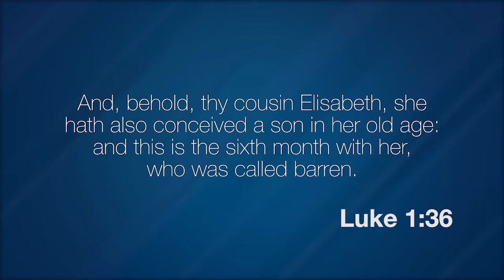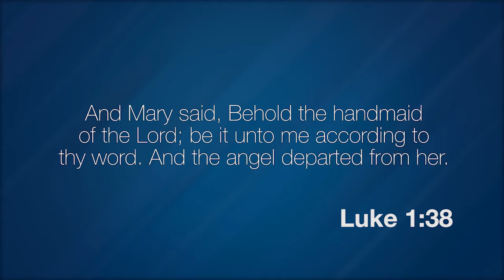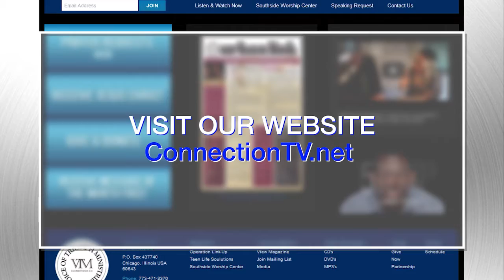It is Time To Bring Forth - ConnectionTV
These videos highlight the inspirational and insightful teaching and messages of Pastor/Evangelist Titus Lee. He is also the Director of Voice of Triumph Ministries which is a multi-faceted evangelism corporation. In 1996 he founded Operation Link-Up Teen Empowerment Program which is a subsidiary of Voice of Triumph.

He is the Lead Pastor at Southside Worship Center in Chicago, Illinois. This vibrant congregation impacts touches hundreds of families on a weekly basis. He has been privileged to speak in churches, schools, conferences and retreats across the United States and various nations around the world!